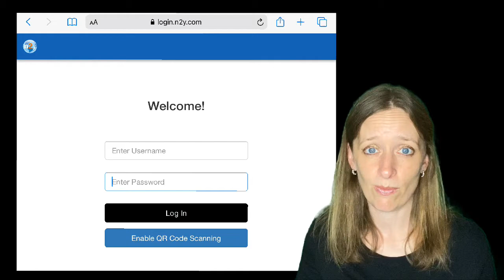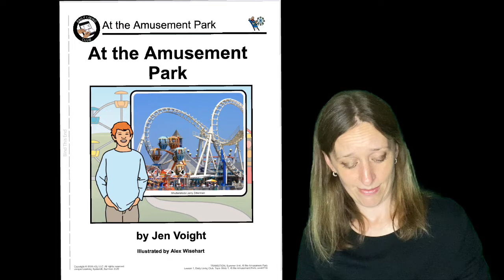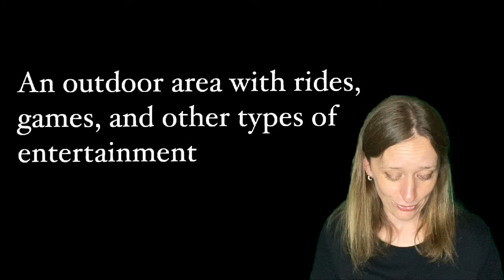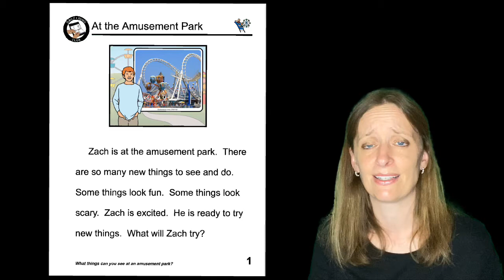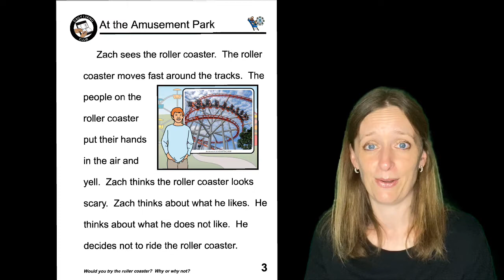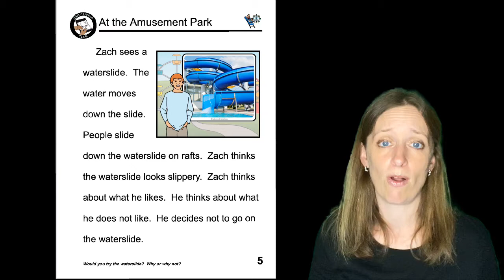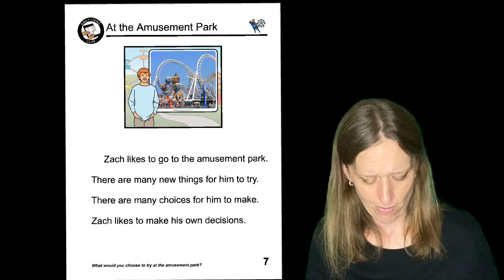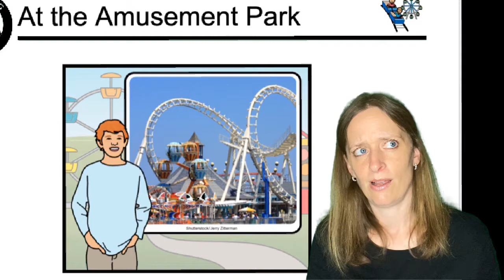lesson #1 “At the Amusement Park”